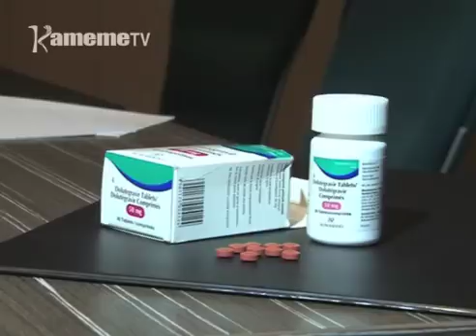Gikeno kuri aria makoragwo na murimu wa mukingo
Thutha wa ruhonge  rwa ugima wa mwiri kuruguria ndawa njeru iria yuikaine ta Deluxgravir iria itari na maruru kuri andu aria makoragwo na murimu wa mukingo nimagite na mwihoko kuona matirikoragwo magithumbuka kuumana na ndawa icio.
Ndawa ino itanyitwo kukinyira andu aria mari na murimu ucio  ngiri mirongo iri na mugwanja aria magumagirwo ni maruru riria mahuthira ndawa cia ARVS.
Mwihaki wa Kamau ari na uhoro uyu makiria.